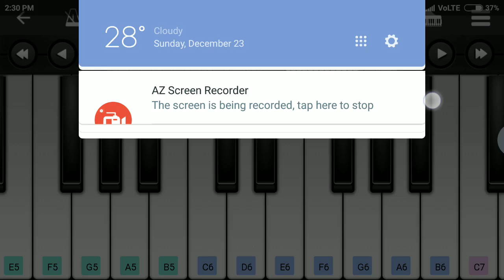We wish you a merry Christmas | Easy piano tutorial | perfect piano app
"we wish you a merry Christmas and happy New year " by ssj let's impress. Advance merry Christmas and happy New year to all our subscribers 🤗🤗